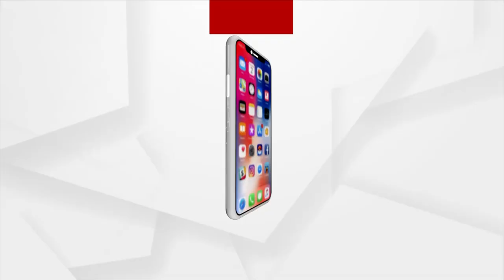ବନ୍ଦ ହେଲା ହୀରାକୁଦର ଆଉ 4ଟି ଗେଟ୍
ବନ୍ଦ ହେଲା ହୀରାକୁଦର ଆଉ 4ଟି ଗେଟ୍ । ସକାଳେ ୪ଟି ଗେଟ୍ ବନ୍ଦ ହୋଇଥିବାବଳେ ଏବେ ଆଉ ୪ଟି ଗେଟକୁ ବନ୍ଦ କରାଯାଇଛି । ବର୍ତ୍ତମାନ ୪ଟି ଗେଟ ଦେଇ ଜଳ ନିଷ୍କାସନ ଜାରି ରହିଛି । ଜଳସ୍ତର ହ୍ରାସ ପାଉଥିବାରୁ ପର୍ଯ୍ୟାୟକ୍ରମେ ଗେଟ ବନ୍ଦ କରାଯାଉଛି । ପୂର୍ବରୁ ୨୮ଟି ଗେଟ ଯୋଗେ ଜଳ ନିଷ୍କାସନ ହେଉଥିବାବେଳେ ପର୍ଯ୍ୟାୟ କ୍ରମେ ୨୪ଟି ଗେଟ୍ ବନ୍ଦ ହେଲାଣି